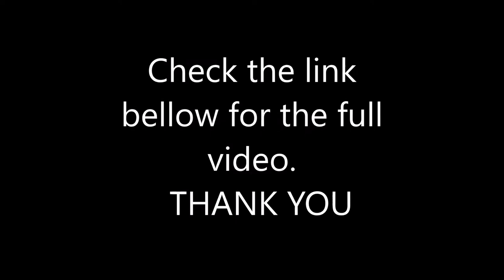"School" Music Video_Lil Meekie ft Rob